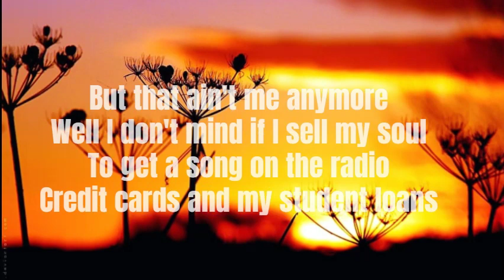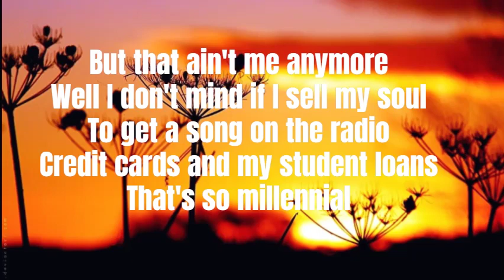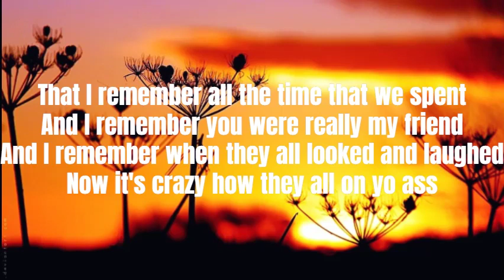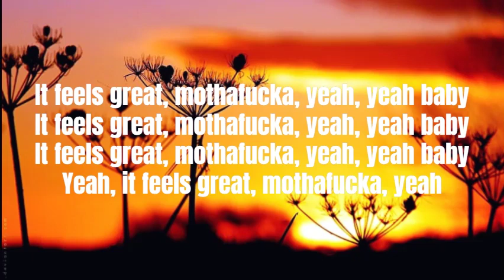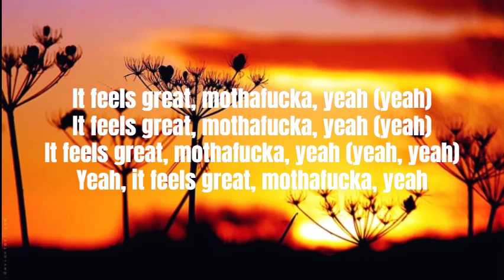CHEAT CODES FT FETTY WAP FEELS GREAT [LYRICS]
HOPE YOU ENJOY THIS SONG 20TH CENTUARY HITS CHEAT CODES FEELS GREAT FT FETTY WAP [LYRICS].